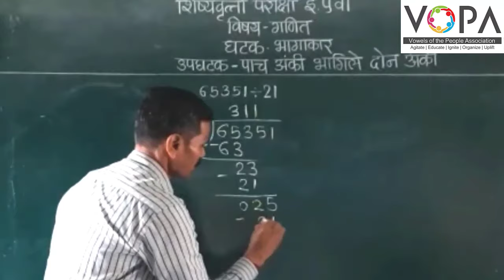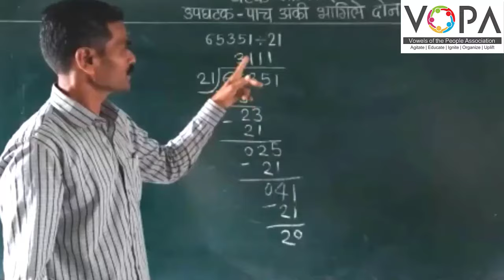५ वी | शिष्यवृत्ती | गणित | पाच अंकी संख्येला दोन अंकी संख्येने भागणे | भागाकार | V6 | V-School